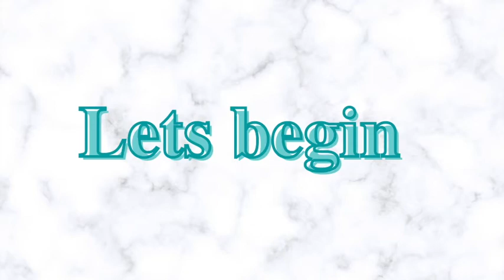El Cerrito Library's Brick Building- Building a Submarine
Greetings!
For today's Brick Building video Miss Sandra will be showing you how to create a submarine out of legos!

The El Cerrito branch is part of the Riverside County Library System